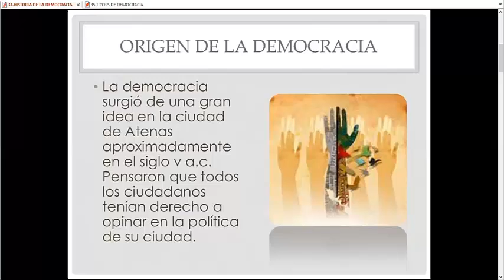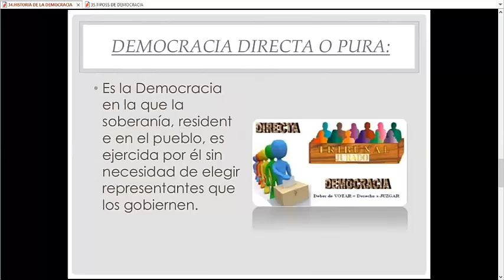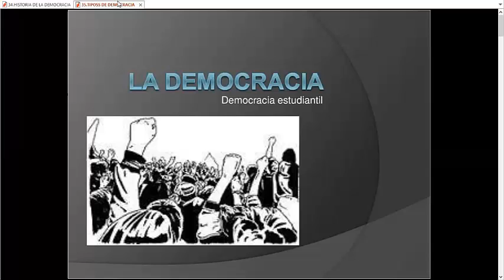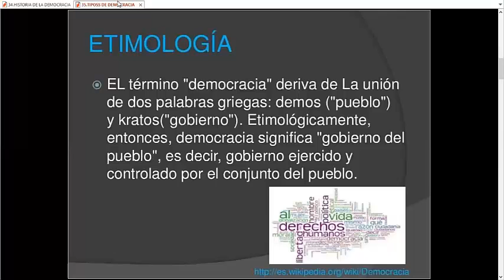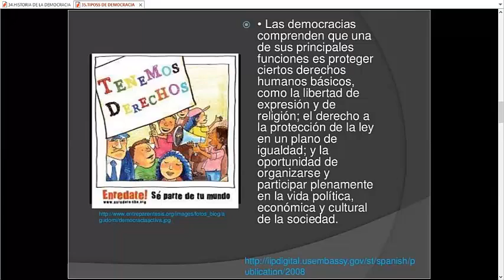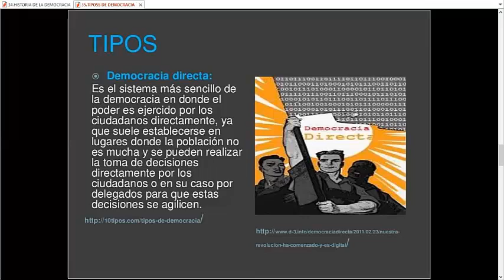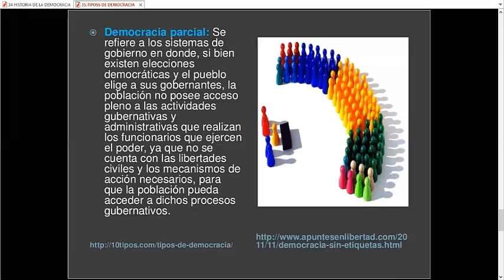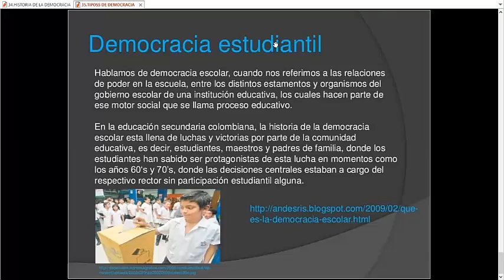5"A"-"B" Grado - Historia de la democracia - VanguardSchools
5"A"-"B" Grado - Historia de la democracia - VanguardSchools